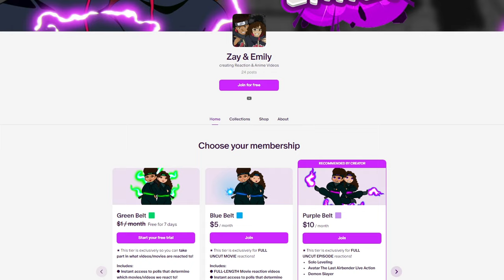Her *FIRST TIME* Watching Naruto! | Naruto Episodes 8,9 REACTION | Couples Reaction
Zay and Emily react to Naruto episode 8: "The Oath of Pain" and 9: "Kakashi: Sharingan Warrior!" This is Emily's first time watching Naruto, and Zay has gotten to Naruto Shippuden episode 283. Get ready for more reactions to come!

Intro: (0:00)
Episode 6: (0:12)
Episode 7: (9:48)
Outro: (18:54)